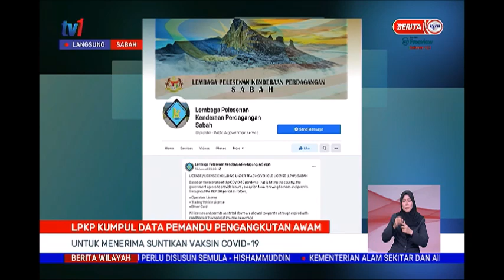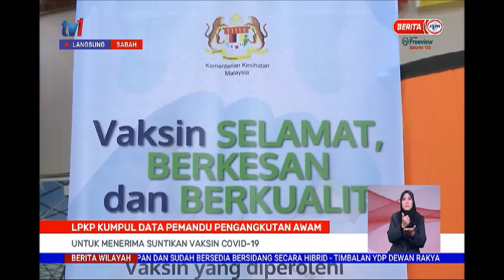24 JUN 2021 BERITA WILAYAH - LANGSUNG DARI SABAH